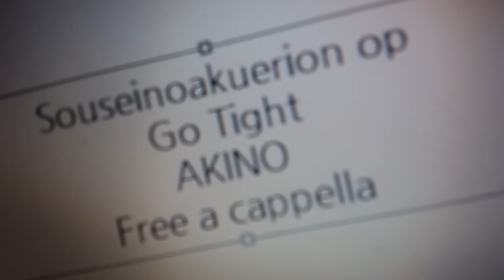創世のアクエリオン OP - Go Tight！ · AKINO Free a cappella フリーアカペラ